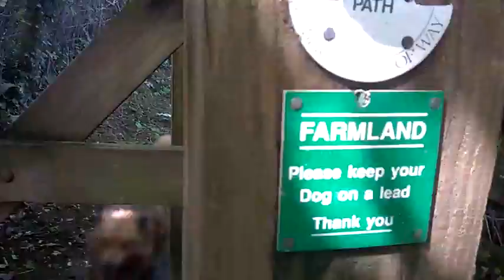Wookie Rambles Penpol Cornwall walking the dog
Wookie rambles Penpol Path Cornwall